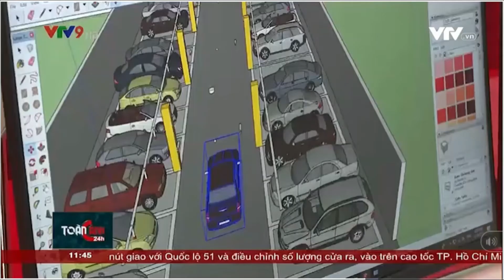VTV9 - GIẢI PHÁP HẦM XE THÔNG MINH ĐIỆN QUANG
Giải pháp chiếu sáng thông minh dành cho garage của Điện Quang sử dụng công nghệ kết nối không dây kết hợp cảm biến chuyển động và đèn có khả năng thay đổi độ sáng. Khi phát hiện chuyển động đèn sẽ tự động bật sáng 100% và ngược lại đèn sẽ giảm độ sáng xuống từ 10 đến 20% (tùy theo chủ đầu tư) chứ không tắt hẳn. Nhờ vậy hầm xe luôn được chiếu sáng theo tiêu chuẩn nhưng tiết kiệm được lượng điện dư thừa.
Bên cạnh ứng dụng cho hầm xe thì giải pháp này còn được ứng dụng cho các khu vực cả hành lang, nhà kho, cầu thang bộ của văn phòng, bệnh viện, trường học hoặc cho các siêu thị... giúp tiết kiệm năng lượng tối đa.
Nguồn: VTV9